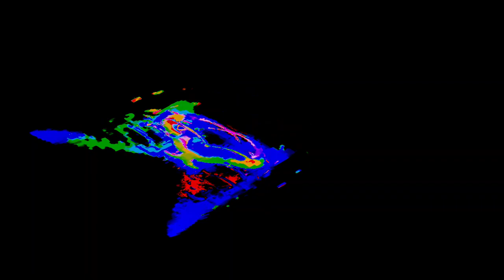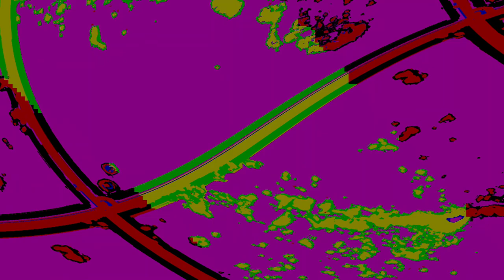[EPILEPSY WARNING] Movie 24 04 18 11h22m37s